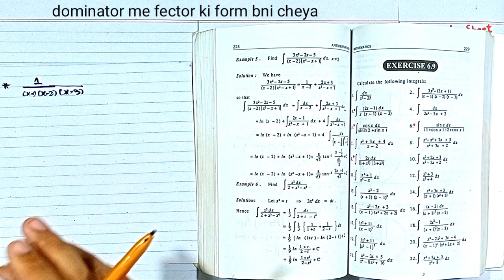1||Chapter 6 Exercise 6.9 Question 1 Class 12 Maths Sindh Board Antiderivatives Second year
join our whatsapp group for notes ,past paper, guess paper and educational news and information in pdf form

CLASS 12 GROUP#3
chapter 6 maths class 12
sindh board
6.9 maths class 12
ex 6.9 class 12 maths sindh board
Math 12
2nd year maths chapter 6 Sindh Board
Class12 mathematic chapter 6 exercise 6.9 Sindh Board
class 12 maths chapter 6 ex 6.9
sindh board maths exercise 6.9
xii maths chapter 6u exercise 6.9
second year maths chapter 6
ex 6.9
Sindh Board Academy
Antiderivatives chap 6
Chapter 6 Antiderivatives
Sindh board mathematics
Sindh Board maths
Salman Ahsan Assalam o alaikum students👨‍🎓👩‍🎓.
Welcome to Sindh Board Academy i am Salman Ahsan. I hope you are doing great also my effort help you.In this YouTube channel Sindh Board Academy you find the solution of Mathematics Books of sindh board for Class
⭐Class 9th
⭐Class 10th
⭐Class 11th
⭐Class 12th
⭐Career Counselling

Complete Chapter 1 Sindh Board

Complete Chapter 2 Sindh Board

Complete Chapter 3 Sindh Board

Complete Chapter 4 Sindh Board

Complete Chapter 5 Sindh Board

Complete Chapter 6 Sindh Board

Complete Chapter 7 Sindh Board

Complete Chapter 8 Sindh Board

Complete Chapter 9 Sindh Board